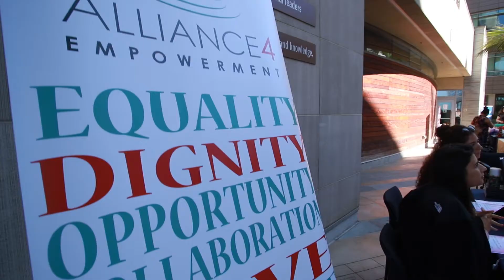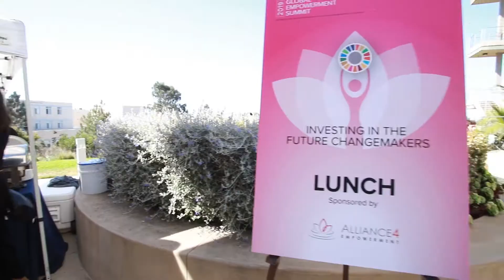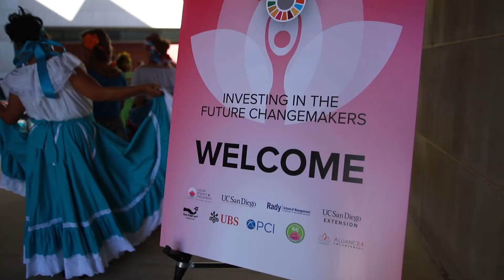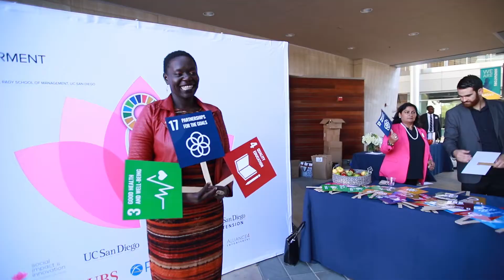2019 Global Empowerment Summit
The 2019 Global Empowerment Summit at UC San Diego was dedicated to changemakers, collaboration, and diversity and inclusion. The Summit brought together progressive global leaders, as well as changemakers working within San Diego's underserved communities. In its 4th year, this annual event has again inspired, challenged, and boosted participation among students, the local community and the UC San Diego campus to engage in social issues with more vigor and enthusiasm than ever before.